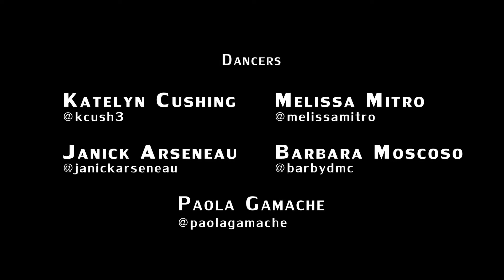Camila Cabello Havana / Gustavo DANCE Choreography